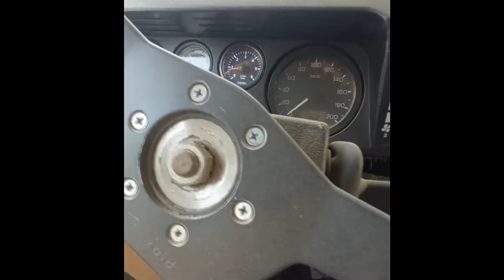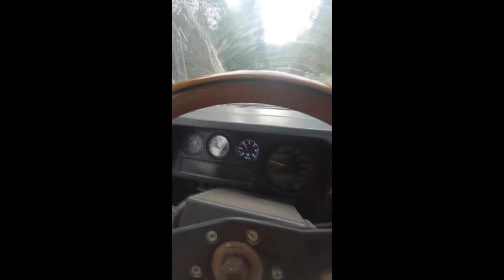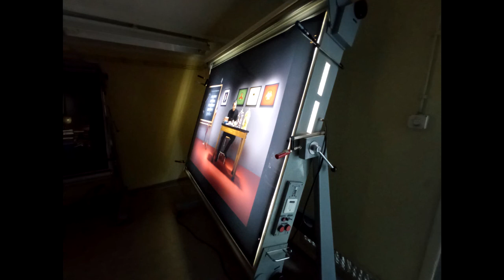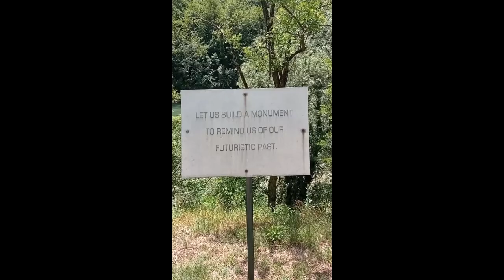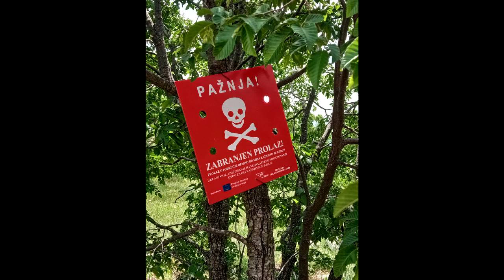Bosna 2022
Na putu koji je trajao 8 dana, prosli smo oko 1500km.
Ovo su neka od mjesta koja smo posjetili:
- Kamp Izgori
- Zelengora
- Selo Lukomir
- Titov Bunker kod Konjica
- Boračko Jezero
- Piramide u Visokom
- Kneževo
- Banja Luka
- Janjske Otoke
- Livno
- Jezero Blidinje
- Vodopadi Kravica
- Planina Prenj
- Mostar
- Blagaj ( Izvor Bune)

Video edit i montaža Igor Vujovic